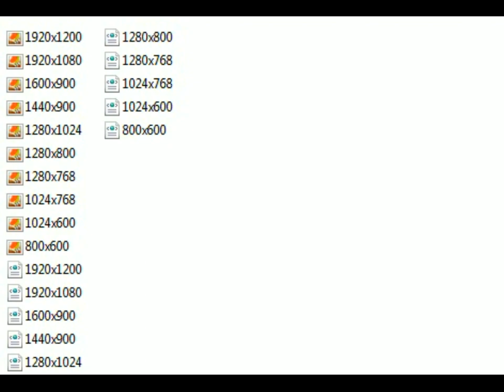Solucion Virtual Dj 7 Skins 800x600 hasta 1920x1200 - 2 Decks - 2022. DESCARGA x MEDIAFIRE 6MB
Borre los SKINS que estan en la carpeta de Virtual Dj en MIS DOCUMENTOS. Pegue este ZIP dentro de la carpeta SKINS.
Borre el archivo "VirtualDJ Database v6.xml" o "VirtualDJ Database v7.xml" que esta en la carpeta Virtual Dj en MIS DOCUMENTOS.
AHORA EJECUTE EL ICONO QUE TIENE EN EL ESCRITORIO PARA LANZAR SU
VIRTUAL DJ 7. A veces necesita darle doble click nuevamente,por unica vez, al lanzarlo, luego de reemplazar los SKINS.
RECUERDE BORRAR TODOS LOS SKINS QUE EL INSTALADOR LE PUSO EN SU CARPETA DE VIRTUAL DJ EN "MIS DOCUMENTOS". SE ENCUENTRAN DENTRO DE UNA CARPETA QUE SE LLAMA "SKINS".  LUEGO PEGUE ESTE "VirtualDJ 7 (2 Decks)" que acaba de bajar,sin descomprimirlo.
PROBADO EN VIRTUAL DJ 7 con RESOLUCION DE PANTALLA DE 800x600.
Se puede usar en viejos monitores de 14 pulgadas y que no soportan resoluciones mayores o en Laptops.
Atte: Alex Rademaker Silva Benitez
Montevideo.
Uruguay.  Junio 26 de el 2022.